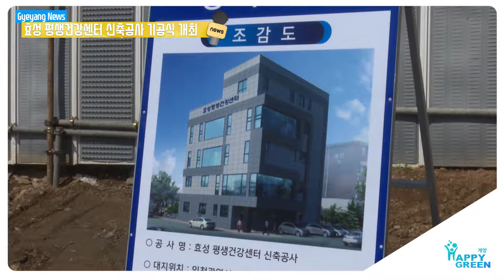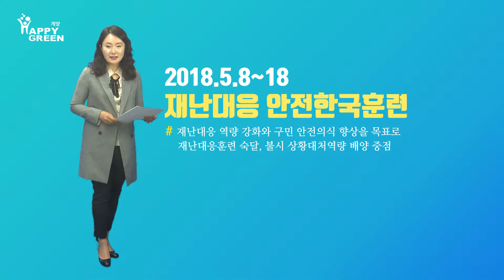5월 1주 구정뉴스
『효성 평생건강센터 신축공사』 기공식 개최

 계양구는지난 3일 효성 평생건강센터 신축부지에서 지역주민 등 200여 명이 참석한 가운데 ‘효성 평생건강센터 신축공사 기공식’을 개최했습니다.

계양구는 2017년 권역별 치매관리체계 구축을 위한 효성 인지재활센터의 필요성에 의해, 총 46억 원의 사업비를 확보하고 효성동 85번지에 지상 1층, 지상 5층 규모의 ‘효성 평생건강센터’ 건립사업을 추진해 왔습니다.

올해 11월 말 준공 예정인 ‘효성 평생건강센터’에는 효성권역 맞춤형 치매환자 관리 및 치매관리체계 구축을 위한 효성 인지재활센터와 치매안심센터 일부가 들어갈 예정이며, 추가로 지역주민의 통합건강관리를 위한 효성 건강생활지원센터도 위치하기로 했습니다.

구는 효성 평생건강센터가 구민이 언제나 편안하게 건강관리를 위해 이용할 수 있는 시설이 될 수 있도록 건립공사와 운영 준비에 만전을 기해 나갈 계획입니다.

계양구, 2018 재난대응 안전한국훈련 실시

 계양구는 범국가적 총력 재난대응체계 확립을 위해 발생 가능한 모든 재난유형에 대비한 ‘2018 재난대응 안전한국훈련’을 오는 5월 8일부터 18일까지 2주간 실시한다고 밝혔습니다.

이번 훈련은 계양구청, 계양소방서, 인천교통공사가 공동주관하고 재난대응 역량 강화와 구민 안전의식 향상을 목표로 재난대응훈련 숙달 ,국민참여훈련 정착, 불시 상황대처역량 배양에 중점을 두고 진행됩니다.

중점훈련으로는 지진에 따른 지하철 대형사고 발생상황을 가정해 재난안전대책본부 운영훈련 및 재난현장 통합지원본부 가동사항을 점검하고, 귤현차량사업소에서 현장대응훈련을 통해 대응부서 간 재난대응역량을 확고히 한다는 방침입니다.

또한, 불시 화재대비훈련, 전국단위 지진 대피훈련, 어린이 안전체험 캠프, 풍수해 대비 훈련 등 다양한 훈련 프로그램을 통해 앞으로 국민이 참여할 수 훈련이 정착되도록 노력할 예정입니다.

효성건강생활지원센터, 『임산부D라인요가교실』

 계양구는 관내 임산부들을 위해『임산부 D라인 요가교실』2기를 6월 5일부터 28일까지 주 2회 총 8회 프로그램으로 운영합니다.

프로그램 참여 임산부들은 주 2회씩 임산부 요가 강사의 지도에 따라 척추 및 골반 유연성 강화, 요통 완화 등 순산을 위해 꼭 필요한 동작들을 배울 수 있습니다.

『임산부 D라인 요가교실』에는 계양구에 거주하는 16주 이상의 임산부라면 누구든지 참여 가능합니다.

모집 기간은 오는 5월 1일부터 31일까지이며, 접수 및 기타 문의사항은 계양구보건소 효성건강생활지원센터로 문의하면 됩니다.